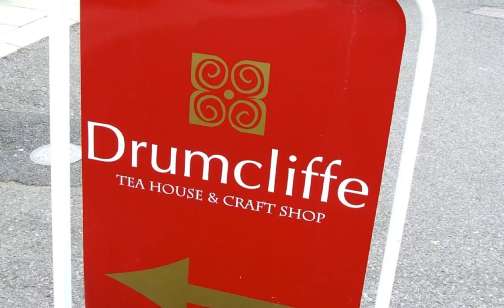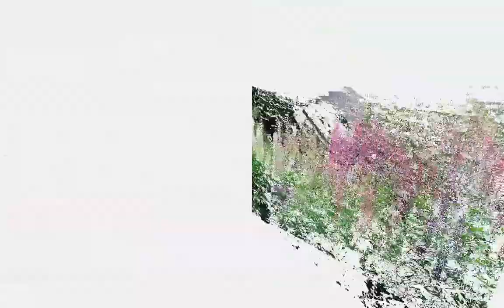Drumcliffe And Belleek Display